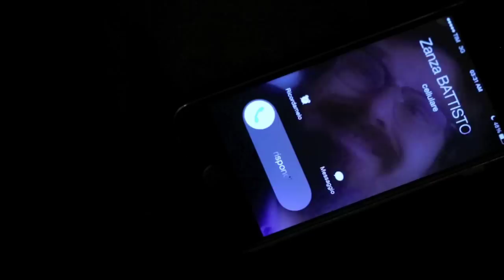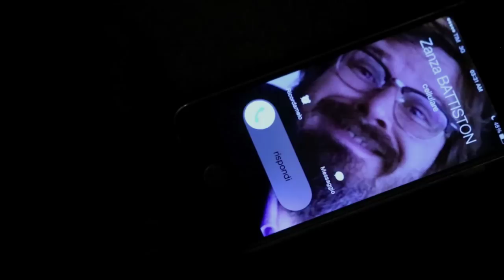La Zanzara di Piero Sidoti (special guest Giuseppe Battiston)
Regia di Gianluca Buttolo.
Un brano tratto dal nuovo cd di Sidoti, LA LA LA (Produzioni Fuorivia/Egea)

LA ZANZARA di Piero Sidoti

Una canzone che parla di un uomo e di una zanzara ma che in realtà è una metafora per parlare di un uomo alle prese con il suo pensiero disturbato e ossessivo.  Come un tarlo che non ci lascia per tutta la notte e non ci dà tregua, come appunto il fastidio, il prurito della zanzara.

Voce e chitarra classica e elettrica, Piero Sidoti
Chitarra acustica, Claudio Dadone
Contrabbasso, Nicola Negrini
Batteria, Claudio Giusto
Special guest (recitato), Giuseppe Battiston
Arrangiamento, Antonio Marangolo